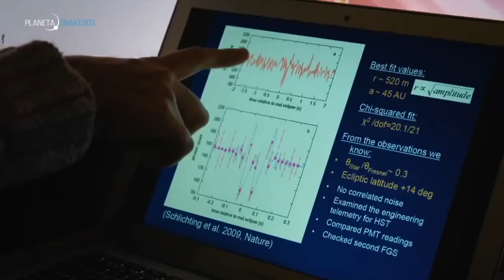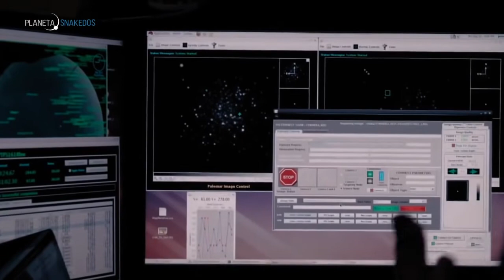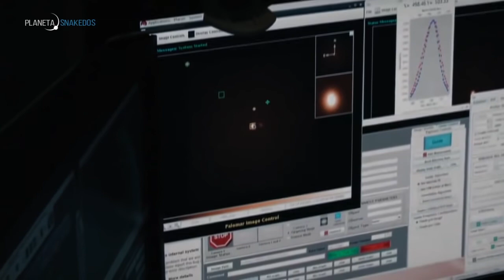FECHA PARA LA LLEGADA DE NEMESIS Y SU SISTEMA A NUESTRO SISTEMA SOLAR